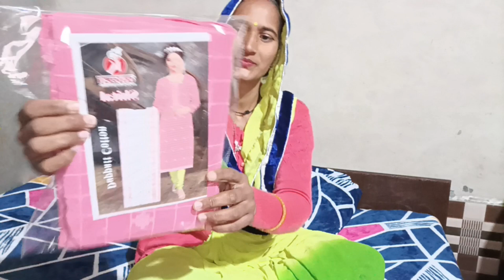बिना बताए खोल लिया सूटो का पिटारा , क्या क्या दिया और किसको.........?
sut ke dejain